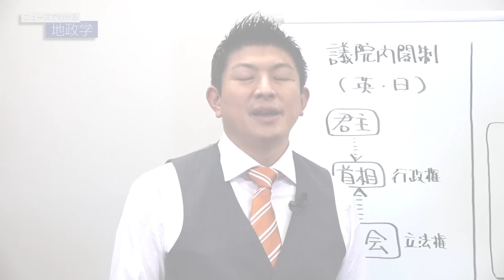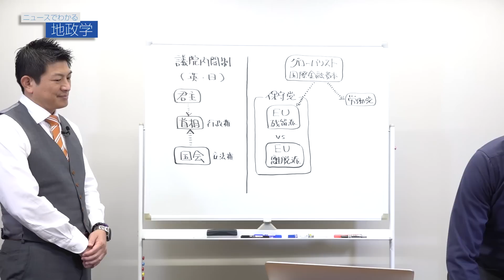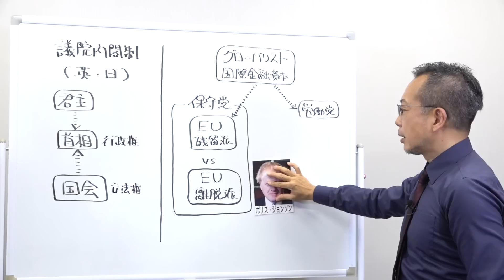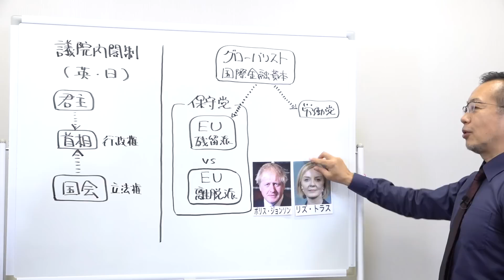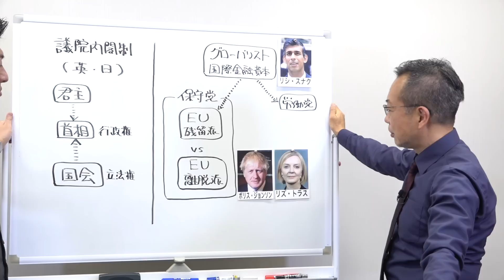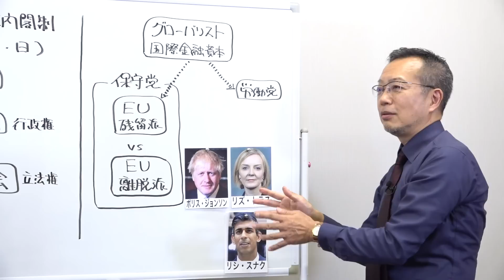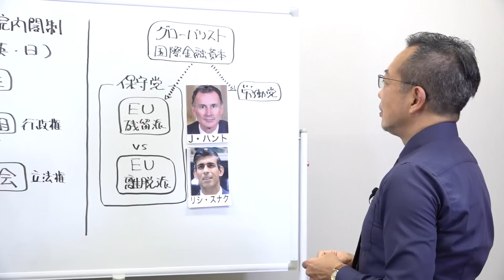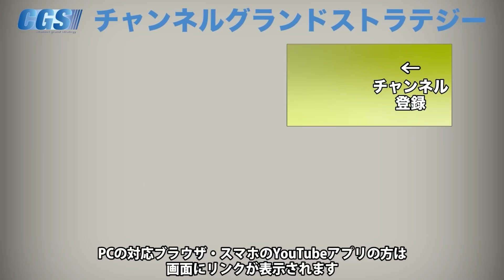あいつぐ政権交代 大丈夫かイギリス！？その裏にあるもの【CGS 茂木誠 ニュースでわかる地政学 第97回】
「ニュースでわかる地政学」。講師はおなじみ茂木誠さんです。茂木先生の目線からニュースを地政学的に考えていきます。

2022年7月に辞任を表明したイギリスのジョンソン首相。後任のトラス首相も45日という短さで首相を辞任しました。
その中で次の首相となったリシ・スナク氏。インド系イギリス人の彼は一体どの様な人物なのでしょう？そしてイギリスの今後はどの様に変わっていくのか詳しくお話ししていただきました。

■イベント

令和4年12月15日（木）【参政党タウンミーティングin岡崎】

令和4年12月18日（日）【タウンミーティング in 和歌山】

令和4年12月19日（月）【女性のための社会学講座】

令和4年12月22日（木）【参政党タウンミーティング in 長野】

令和4年12月25日(日)【参政党タウンミーティングin東京墨田】

令和4年12月25日(日)【候補希望者説明会in東京】

令和5年1月13日（金）【参政党タウンミーティング in 大津(滋賀)】

令和5年1月14日(土)【参政党タウンミーティングin広島(尾道･呉)】

令和5年1月15日（日）【タウンミーティング in 下関】

参政党コロナモードチェンジキャラバン